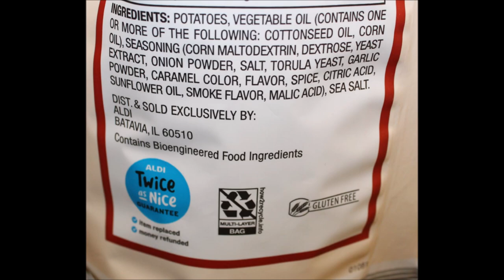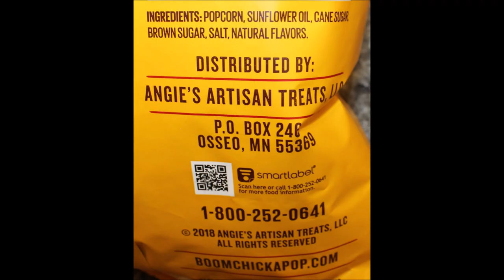Clancy’s (ALDI) Braised Beef Short Ribs Chips, Doritos Dinamita Queso, Angie’s BOOMCHICKAPOP Maple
This is a taste test/review of the Clancy’s (ALDI brand) Krinkle Cut Braised Beef Short Ribs Kettle Chips, Doritos Dinamita Flamin’ Hot Queso Tortilla Chips and Angie’s BOOMCHICKAPOP Maple flavored kettle corn.
* The Clancy’s were $1.89 at ALDI. 1 oz. (28g/about 12 chips) = 150 calories
* The Angie’s were $2.30 (on clearance) at Target. 2 1/3 cups (30g) = 160 calories

* The Doritos were $1.99 at Speedway. About 15 pieces (28g) = 150 calories